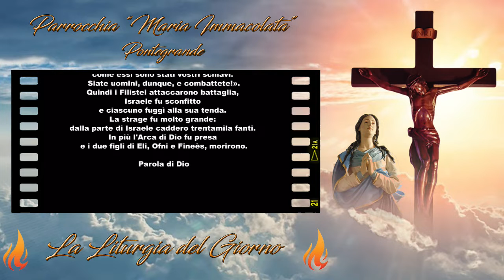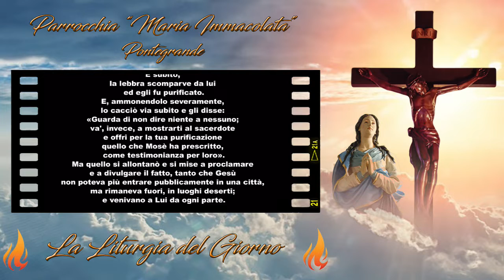Liturgia di Giovedì 13 Gennaio 2022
Giovedì della I settimana del Tempo Ordinario

Gesù è mosso a compassione.
È uno degli enigmi della vita di Gesù: Egli ha la capacità di guarire tutti i malati, eppure ne guarisce soltanto alcuni, ora qua ora là.

Chiediamo a Dio di chiarirci la risposta a questa domanda: perché Gesù non li guarisce tutti? Forse non vuole che noi ci aspettiamo che faccia dei miracoli per liberare gli uomini da tutte le loro sofferenze: Egli non vuole compiere quello che è invece nostro dovere.

La lebbra è diffusa ancor oggi in molti luoghi, ma essa è una malattia che si può guarire: dipende da noi usare tutte le tecniche, tutta la nostra intelligenza, tutte le nostre risorse umane perché possa esserci guarigione.

Qualche volta, prima del pasto, si dice: "Da' del pane a chi non ne ha".
Il Signore non può fare tutto al nostro posto, ma è sempre con noi affinché abbiamo la forza instancabile di servire quelli che soffrono.

📒 Prima Lettura

🔥 1Sam 4,1-11 🔥
Israele fu sconfitto e l'Arca di Dio fu presa.

Dal primo libro di Samuèle

In quei giorni i Filistei si radunarono per combattere contro Israele. Allora Israele scese in campo contro i Filistei. Essi si accamparono presso Eben-Ezer mentre i Filistei s’erano accampati ad Afek. I Filistei si schierarono contro Israele e la battaglia divampò, ma Israele fu sconfitto di fronte ai Filistei, e caddero sul campo, delle loro schiere, circa quattromila uomini.
Quando il popolo fu rientrato nell'accampamento, gli anziani di Israele si chiesero: «Perché ci ha sconfitti oggi il Signore di fronte ai Filistei? Andiamo a prenderci l'Arca dell'Alleanza del Signore a Silo, perché venga in mezzo a noi e ci liberi dalle mani dei nostri nemici».
Il popolo mandò subito alcuni uomini a Silo, a prelevare l'Arca dell'Alleanza del Signore degli eserciti, che siede sui cherubini: c'erano con l'Arca dell'Alleanza di Dio i due figli di Eli, Ofni e Fineès. Non appena l'Arca dell'Alleanza del Signore giunse all'accampamento, gli Israeliti elevarono un urlo così forte che ne tremò la terra.
Anche i Filistei udirono l'eco di quell'urlo e dissero: «Che significa questo urlo così forte nell'accampamento degli Ebrei?». Poi vennero a sapere che era arrivata nel loro campo l'Arca del Signore. I Filistei ne ebbero timore e si dicevano: «È venuto Dio nell’accampamento!», ed esclamavano: «Guai a noi, perché non è stato così né ieri né prima. Guai a noi! Chi ci libererà dalle mani di queste divinità così potenti? Queste divinità hanno colpito con ogni piaga l'Egitto nel deserto. Siate forti e siate uomini, o Filistei, altrimenti sarete schiavi degli Ebrei, come essi sono stati vostri schiavi. Siate uomini, dunque, e combattete!».
Quindi i Filistei attaccarono battaglia, Israele fu sconfitto e ciascuno fuggì alla sua tenda. La strage fu molto grande: dalla parte di Israele caddero trentamila fanti. In più l'Arca di Dio fu presa e i due figli di Eli, Ofni e Fineès, morirono.

📒 Salmo responsoriale

🔥 Sal 43 🔥
Salvaci, Signore, per la tua misericordia.

Signore, ci hai respinti e coperti di vergogna,
e più non esci con le nostre schiere.
Ci hai fatto fuggire di fronte agli avversari
e quelli che ci odiano ci hanno depredato.

Hai fatto di noi il disprezzo dei nostri vicini,
lo scherno e la derisione di chi ci sta intorno.
Ci hai resi la favola delle genti,
su di noi i popoli scuotono il capo.

Svégliati! Perché dormi, Signore?
Déstati, non respingerci per sempre!
Perché nascondi il tuo volto,
dimentichi la nostra miseria e oppressione?

📒 Vangelo di Giovedì 13 Gennaio 2022

🔥 Mc 1,40-45 🔥
La lebbra scomparve da lui ed egli fu purificato.

In quel tempo, venne da Gesù un lebbroso, che Lo supplicava in ginocchio e Gli diceva: «Se vuoi, puoi purificarmi!». Ne ebbe compassione, tese la mano, lo toccò e gli disse: «Lo voglio, sii purificato!». E subito, la lebbra scomparve da lui ed egli fu purificato.
E, ammonendolo severamente, lo cacciò via subito e gli disse: «Guarda di non dire niente a nessuno; va', invece, a mostrarti al sacerdote e offri per la tua purificazione quello che Mosè ha prescritto, come testimonianza per loro».
Ma quello si allontanò e si mise a proclamare e a divulgare il fatto, tanto che Gesù non poteva più entrare pubblicamente in una città, ma rimaneva fuori, in luoghi deserti; e venivano a Lui da ogni parte.